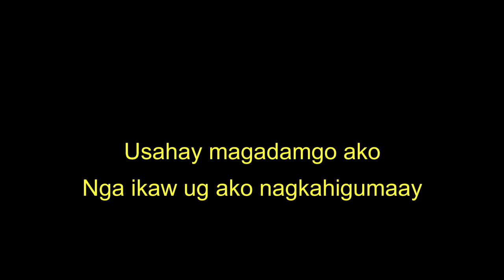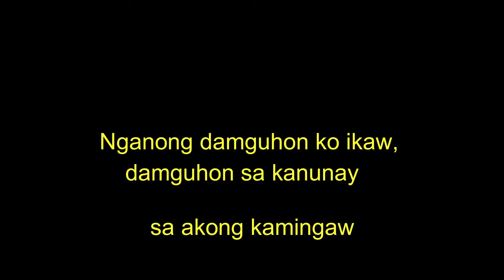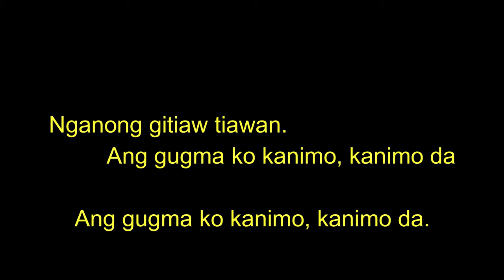Usahay - Susan Fuentes - Visayan song w/ lyrics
Song: Usahay
Artist: Susan Fuentes
Composer: Gregorio Labja
Album: Awitnong Bahandi
Label: Vicor Music Corporation